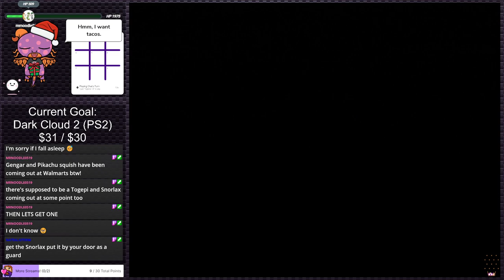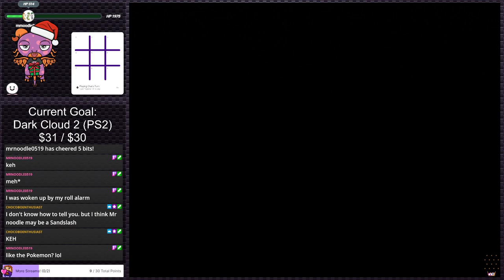Kingdom Hearts PS2 (Stream 4) | Stream Plays #11 (Twitch VOD)